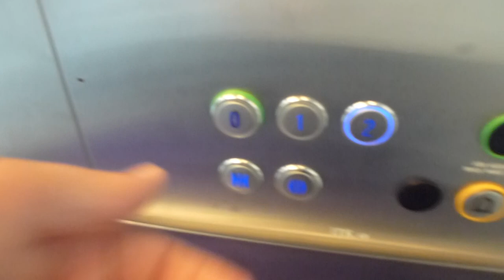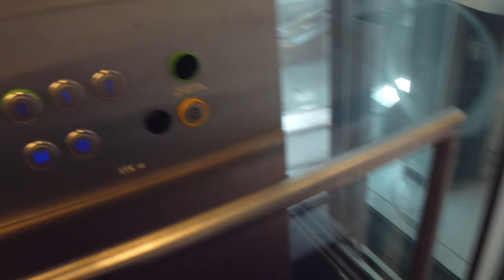Musical Scenic ITK Mrl Traction elevator @ Nacka Forum